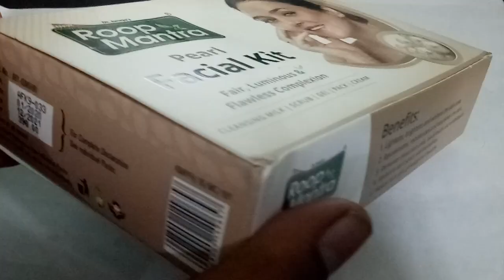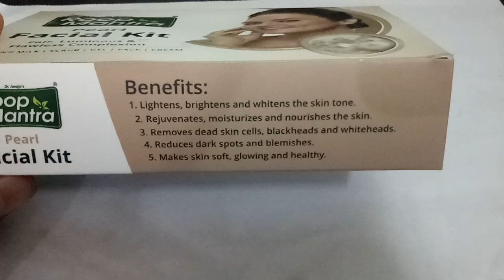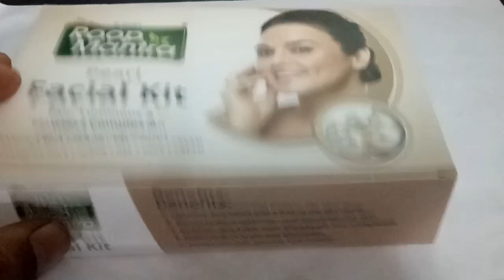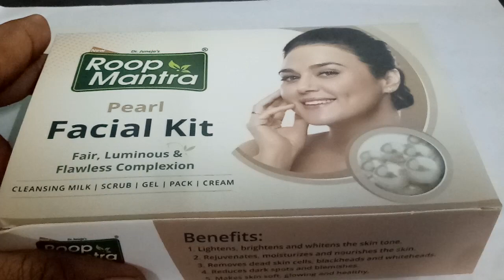Roop Mantra 5 Step Pearl Facial Kit Review & Demo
Roop Mantra 5 Step Pearl Facial Kit Review & Demo  Enhance the beauty of your skin with the goodness of pearl ash and skin-loving natural ingredients. Roop Mantra Pearl Facial Kit is a remarkable choice for radiant, soft, smooth, and brightens skin tone.

Benefits:
Exfoliates the skin
Brightens the skin tone
Improves skin texture
Reduces Acne spots
Rejuvenates the skin
Reduces fine lines and wrinkles